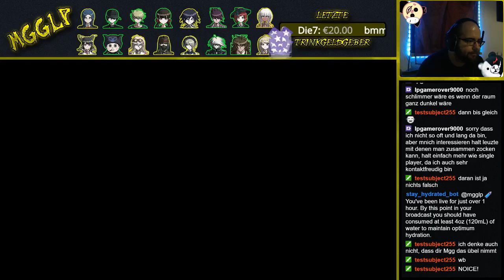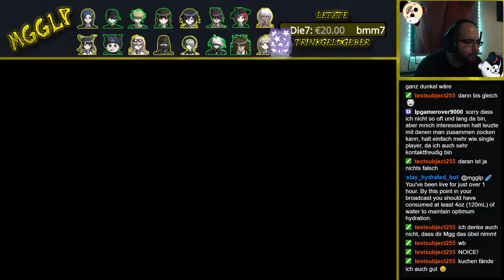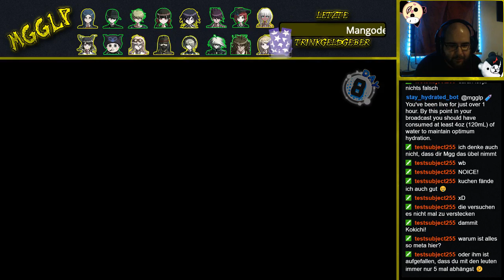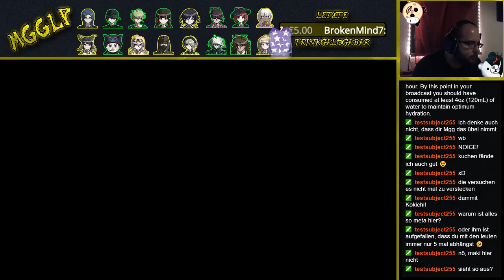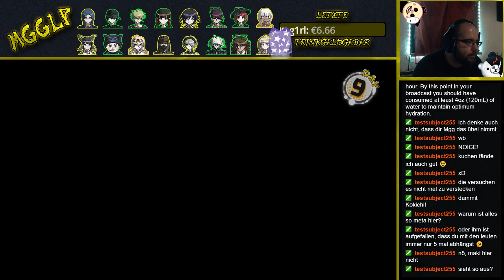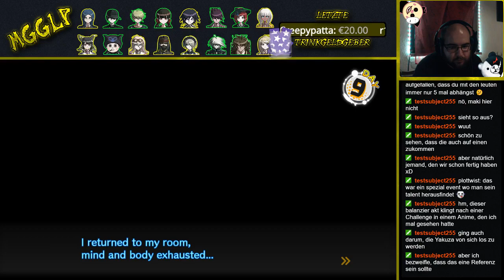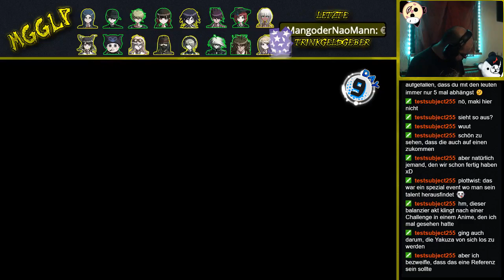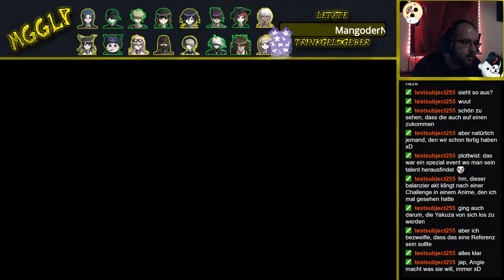Danganronpa V3 Killing Harmony [#35.1]